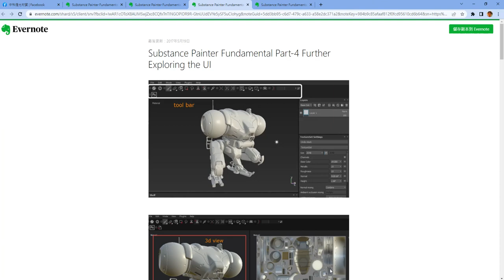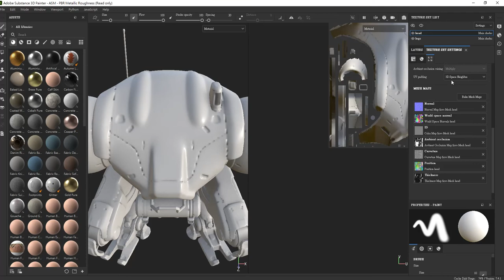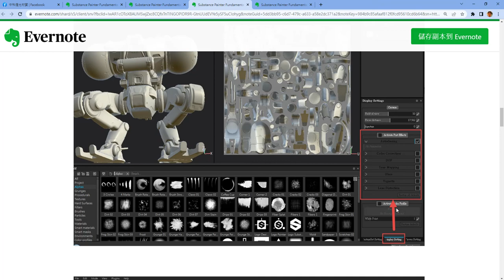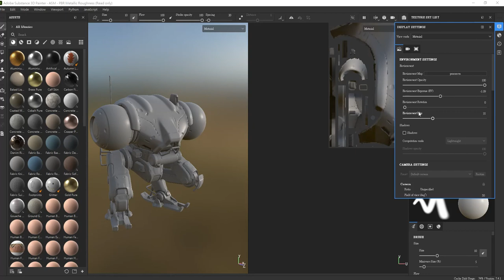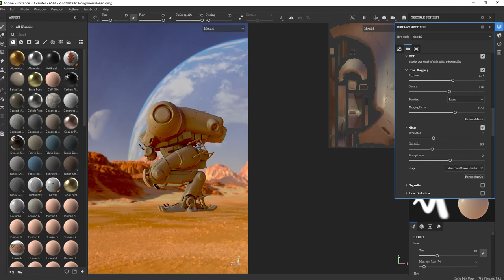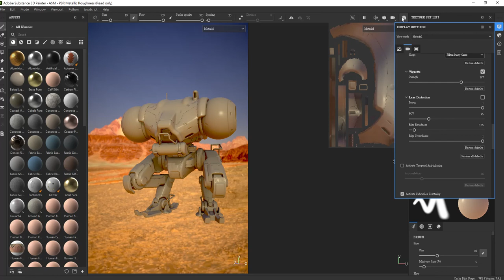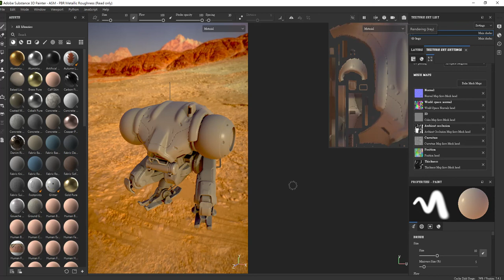Adobe Substance Painter基礎 Part-3